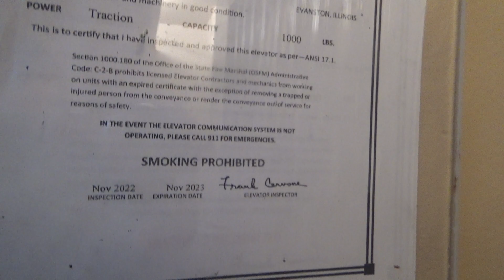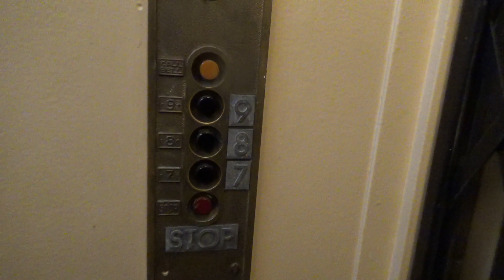Epic Gated Otis Traction Elevator With CJA @ Carlson Building - Evanston, IL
(Recorded February 18th, 2023) Here's another building I got to check off on my bucket list, we first ride the original gated single speed elevator that only serves floors 7-9, while not ridiculously tiny like the Sherman Garden service elevators, this is still a relatively small elevator nonetheless as it only boosts a mere 1000 lbs in capacity. Overall, this is a very epic elevator and glad to finally see this after first seeing it on YT in April of 2019 during my final weeks as a senior in HS